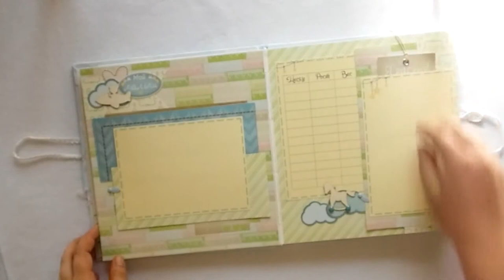Детский фотоальбом. Скрапбукинг. Мастерская "Бумажкины радости".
Детский фотоальбом в классическом переплете. Есть карточки для заполнения и странички для записей.